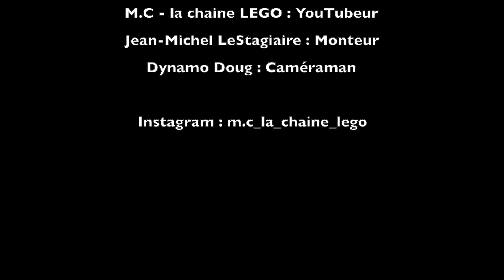Review LEGO Super Mario du pack extension Rambi le rhinocéros !!!! (71420)